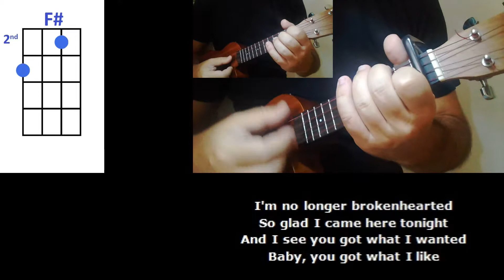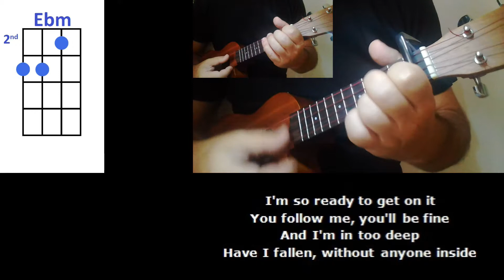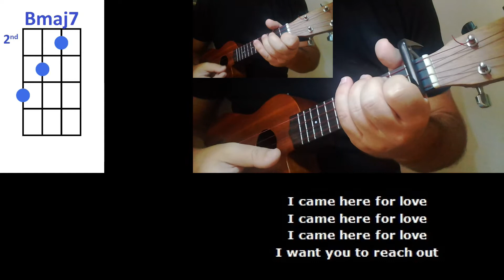How to play Came Here For Love by Sigala, Ella Eyre Ukulele Cover